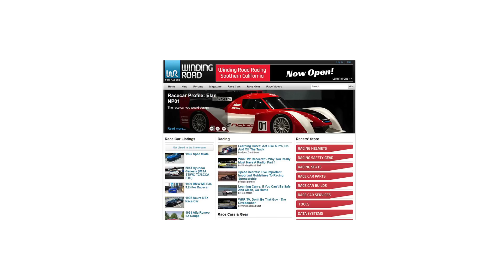2016 Porsche 911 GT3 RS at M1 Concourse - POV Track Test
Pro driver and M1 Concourse track manager Aaron Bambach shows us around Champion Motor Speedway at M1 Concourse in a 2016 Porsche 911 GT3 RS. If you haven't heard of the M1 Car Condominium Complex in Pontiac, MI check out their for info and upcoming events.